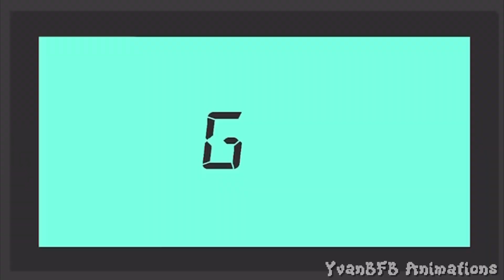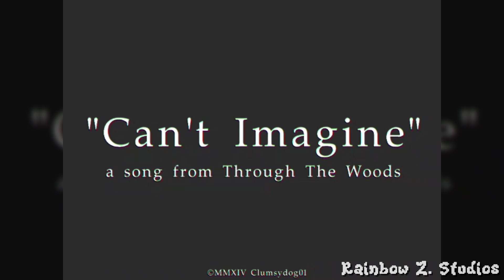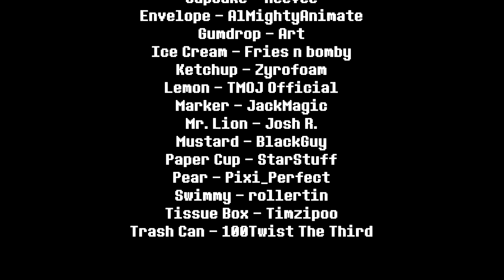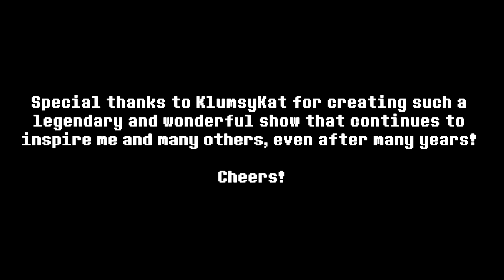Through the Woods Reanimated MAP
In the span of four months, me and 100+ people reanimated the whole series of Through the Woods (series created by @ClumsyDog01). It was a big project to put together and I am happy to finally see this completely finished!

There are a couple of people that weren't credited in the video so I will be crediting them in here. Thanks to@cokecorporation678 for assisting me with organizing this huge project, and to@UnofficialStudios for editing together this video. You two are both legends! Also I made the music that is in the end credits if anyone is wondering hehe.